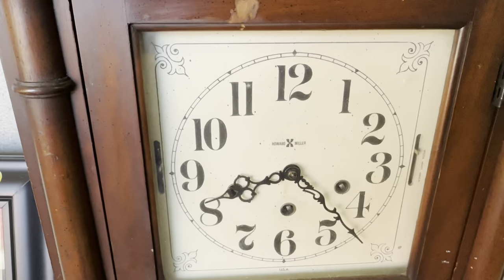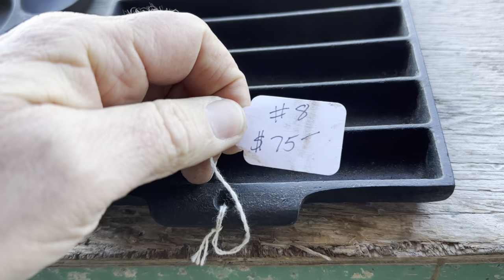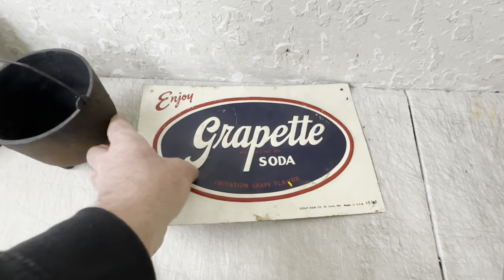Antiquing at Jacksonville Fl Flea Market for Antiques , Cast Iron Cookware, Shop with me Vlog, Video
Shop at Pecan Park Flea Market in Jacksonville Florida  with me for antiques primitives cast iron cookware axes  and vintage Military items to flip resell on eBay for a profit , Flea Market Vlog

I love shopping treasure hunting  at thrift shops yard sales goodwill antique malls flea markets for bottles vintage primitive items to sell on eBay and  make a living on line from home., this is my shopping vlog video,

My ebay store

Ebay goodwill thrifting side gig, no experience side hustle, yard sale treasure hunting garage sale, how to work from home in 2023 entrepreneur PART time reseller pickers yard sale estate sales estate sale ride along thrift with me auctions ebay reselling ebay haul vlog part time treasure hunting treasure hunt picking auctions auction picker garage sale yard sale local auction resell video ebay video make money at auctions make money from home make money online picking picking garage sales reselling garage sale profits treasure hunting buy and sell reseller community reselling community garage sale video jackpot flea market flip flea market find buying and selling antiques vintage and old stuff how to sell antiques online antique flea market